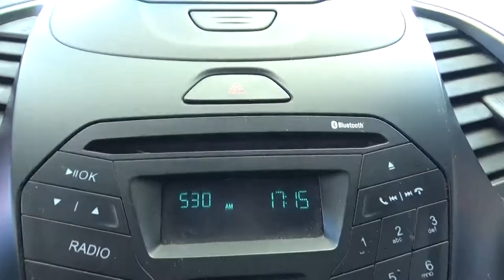Ford / Figo / 2017 - HA132358